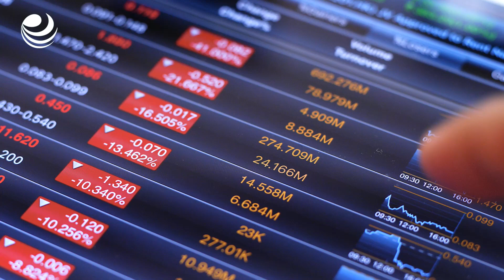Plataformas de criptomonedas mantienen la confianza en los activos digitales pese a caída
La caída abrupta en los precios de las criptomonedas y las acciones en los últimos días puede atribuirse a una mezcla de factores macroeconómicos y específicos de las criptomonedas, aunque los primeros parecen tener más peso en este momento.